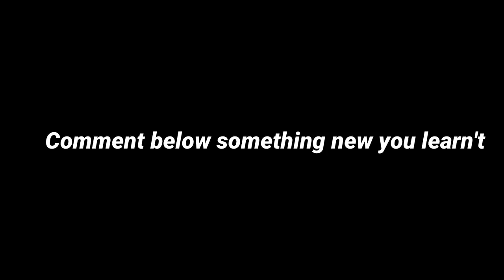REALISTIC ADOPT ME IN REAL LIFE! *Adopt Me Unicorn* | SunsetSafari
Hey Safarians, in today's video I shared realistic images and videos of Pets, Food & other Items in Adopt Me! ADOPT ME IN REAL LIFE! This video was inspired by DanOMG Minecraft series "Minecraft vs Real Life Animation". If you would like to see more video like this one make sure to give this video a thumbs up can we get 20k Likes?

(Here are most of the IRL Clips I shared in this video. I hope this inspired you to conduct more research on WilfLife)

- Turn on you’re Notifications

This video was filmed by Sunset Safari (Me) on the platform Roblox. All other video concerns will be listed below that include: The music used, The platform used to create my thumbnails & The platforms used to film and edit my videos.

Record: Bandicam
Edit: Filmora 9

Endslate: @Siilly.Lilly(Instagram)
Pfp & Banner : @Siilly.Lilly(Instagram)
Intros: @SunsetSafariYT (Instagram)

This channel and all of its videos are not “directed to children” within the meaning of Title 16 C.F.R. §312.2, and are not intended for children under 13 years of age. Sunset Safari and its owner(s), agents, representatives and employees (collectively referred to as “Channel”) does not collect any information from children under 13 years of age and expressly denies permission to any third-party seeking to collect information from children under 13 years of age on behalf of Channel.